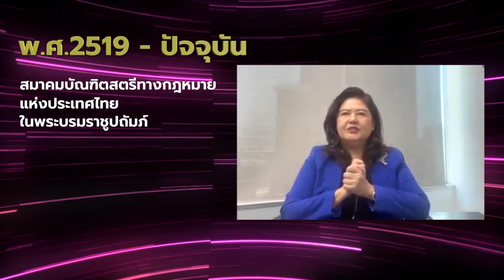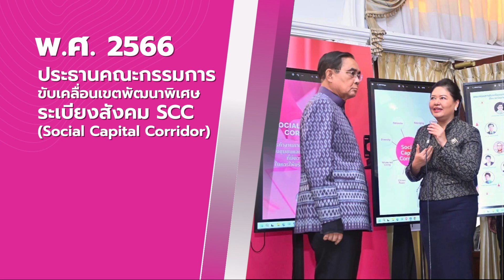ศิริพร ไชยสุต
รางวัลผู้เสียสละเพื่อสังคม ครั้งที่ 13
1. คุณศิริพร ไชยสุต นายกสมาคมบัณฑิตสตรีทางกฎหมายแห่งประเทศไทย ในพระราชินูปถัมภ์
ผู้รับรางวัลผู้เสียสละเพื่อสังคม (20 มิถุนายน 2566)